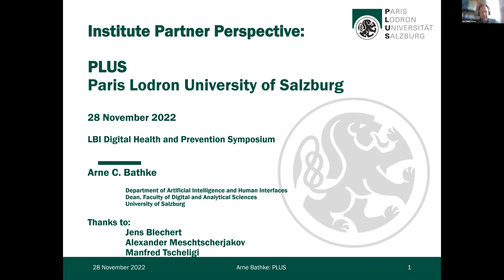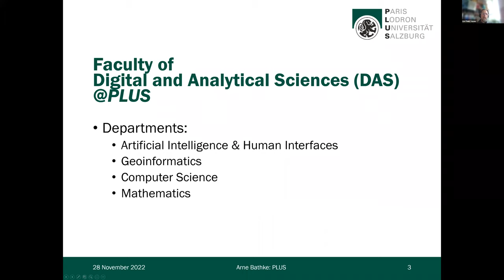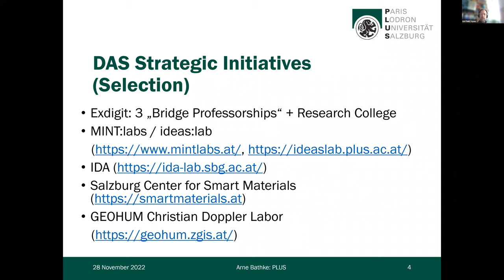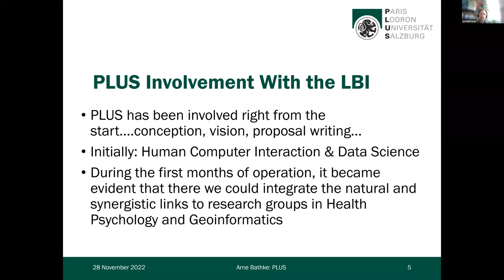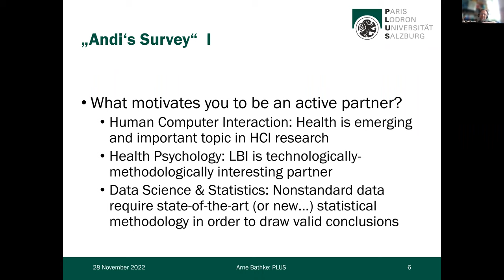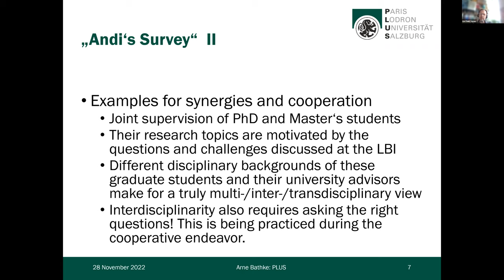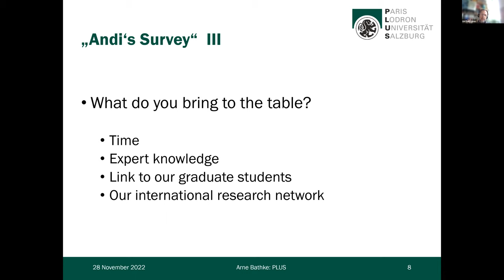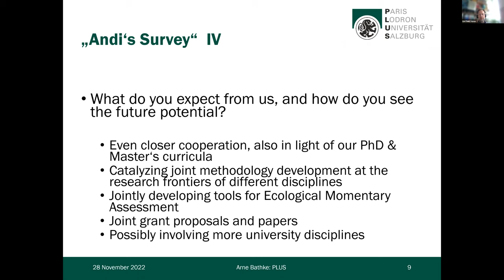Bathke SDHPD2022 Day1 20221128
"Making safe digital health innovation happen (Keynote)"
With:
Arne Bathke
Dean of the Faculty of Digital and Analytical Sciences | Paris-Lodron-Universität Salzburg
Professor at the Department of Artificial Intelligence and Human Interfaces | Universität Salzburg